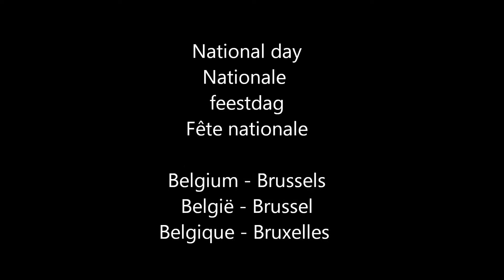Belgium ambulance - red cross - responding to call - national day 2014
Ambulance of the belgian red cross department responding to call.

Ambulance van Belgische Rode Kruis haast zich naar een melding.

Ambulance croix rouge

Brussels, Belgique (Belgium) 21/7/2014